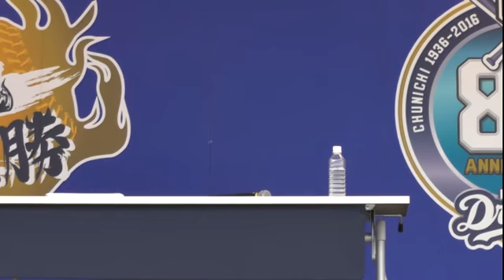16/09/24 彦野利勝さんOBトークショー（小熊凌祐 投手も登場です）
OBトークショーは彦野利勝さん、ゲストに小熊凌祐投手が登場しました
司会はドラナビ長谷川巧さんです